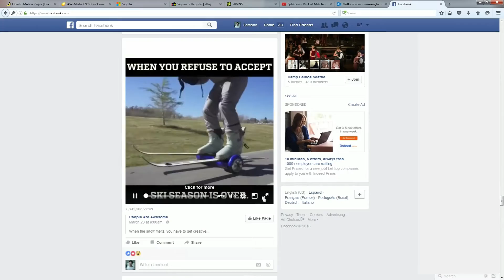Ranked Match #1 | Splatoon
Here's an oldie for all you inklings out there!